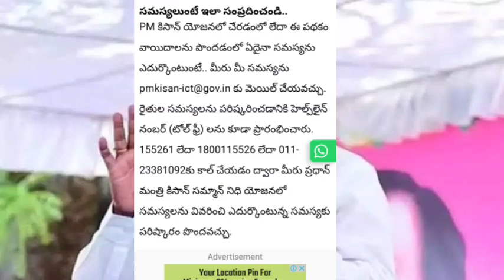PM కిసాన్ యోజన రేపే 13వ విడత రూ,4000/- ఖాతాల్లో జమ | PM Kisan Yojana 2023 | 2023 PM Kisan News